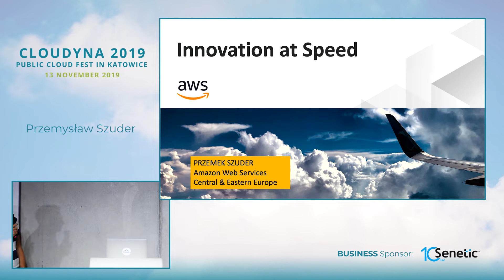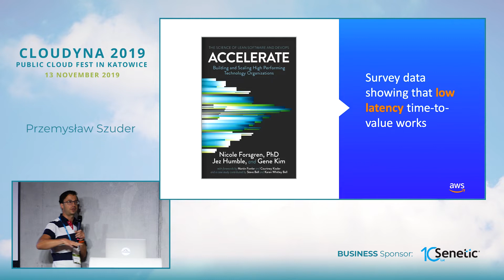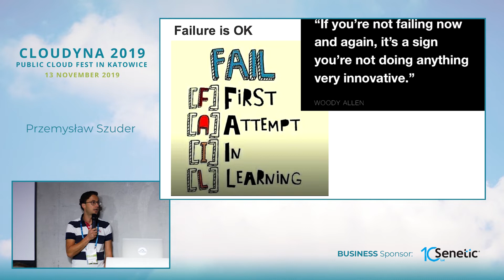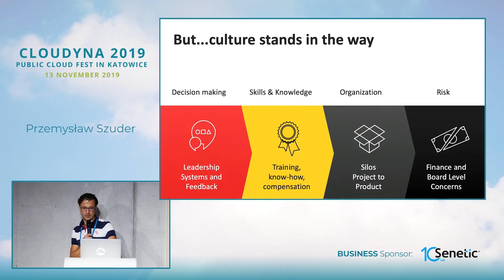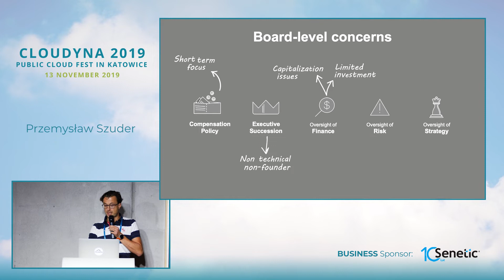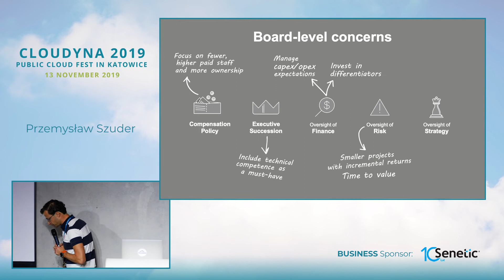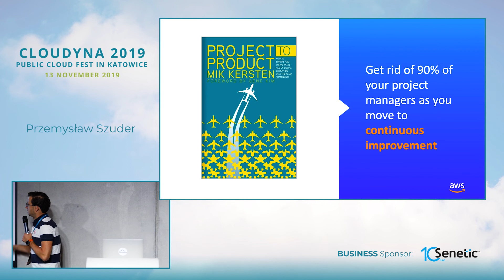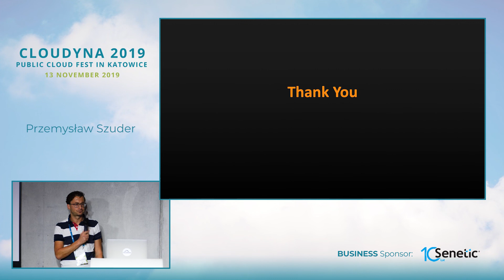Przemysław Szuder - Największym wyzwaniem migracji do chmury jest kultura organizacyjna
Speaker: Przemysław Szuder (GM, AWS CEE)

Title: Największym wyzwaniem migracji do chmury jest kultura organizacyjna

Abstract:
Chmura i migracja do niej nie jest celem samym w sobie. Prawdziwym celem jest dramatyczne skrócenie tempa wdrażania innowacji w firmie. Czy jednak każda organizacja jest nastawiona na innowacje?